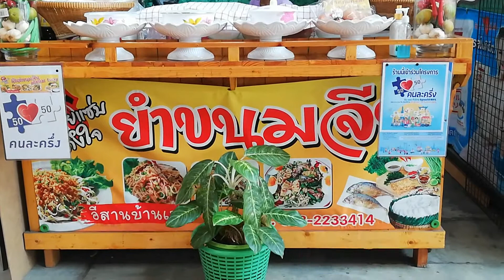ยำขนมจีน l Rice vermicelli spicy salad l Thai Street Food